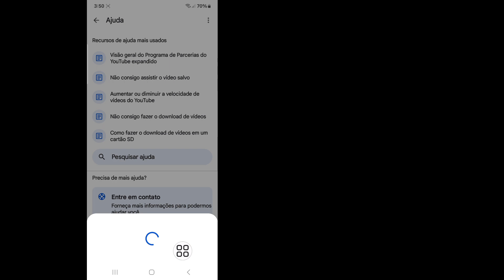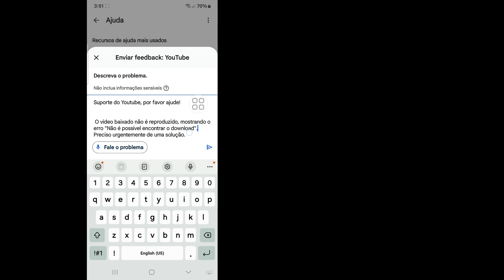Corrigir 🔥 problema de vídeos offline do YouTube | não consigo encontrar o download do youtube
Vou mostrar como corrigir o problema de indisponibilidade de vídeos salvos off-line do YouTube. É um método muito simples e fácil. assista a este vídeo e aprenda como corrigir o problema de Não consigo encontrar o download do vídeo no YouTube (iPhone e Android)

não consigo encontrar problema de download do youtube como resolver
não consigo encontrar o download do youtube, problema resolvido
o youtube não consegue encontrar o download
como consertar o youtube não consegue encontrar o download

💝Não se esqueça de curtir nosso vídeo se ele te ajudou.
💝 Não se esqueça de 'ASSINAR' para receber mais vídeos.
💝Não se esqueça de deixar seus comentários importantes.